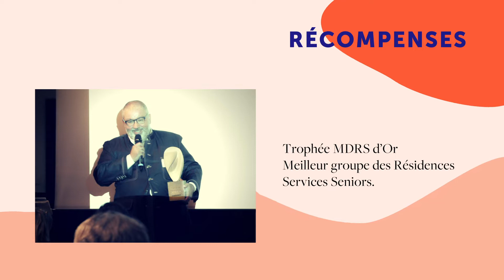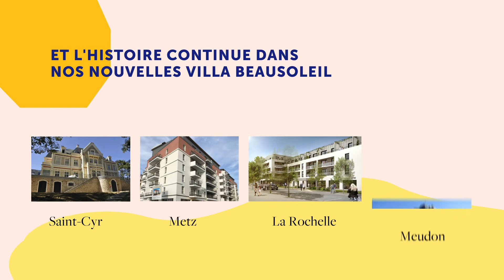Villa Beausoleil vous souhaite de merveilleuses fêtes !